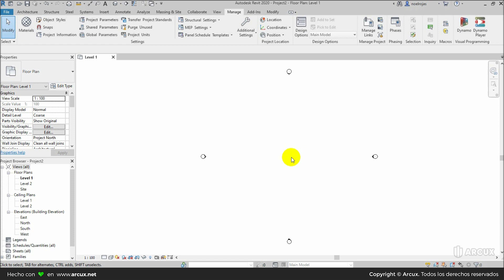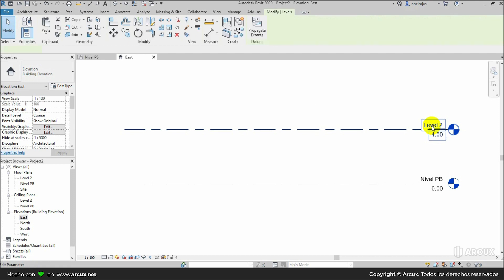Creación y edición de niveles en Revit 2020 #3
En este curso aprenderás sobre Revit 2020 desde cero, el curso de hoy es sobre la creación y edición de niveles en Revit 2020, mira las sesiones completas para que puedas lograr ser un Técnico, Ingeniero o Arquitecto muy bueno. Subiremos muchas sesiones y clases para que puedas aprender a ser un experto en Revit 2020. Mira nuestro curso completo básico de Revit 2020.

👉Accede a más de 80 cursos online de arquitectura, diseño, ingeniería y construcción

Autodesk Revit. El software de diseño de construcción Autodesk Revit Architecture funciona tal como piensan los arquitectos y los diseñadores, para que usted pueda realizar diseños arquitectónicos con mayor calidad y precisión. Desarrollado para BIM (Building Information Modeling), Autodesk Revit Architecture le ayuda a captar y analizar con precisión los conceptos y a conservar su visión durante las fases de diseño, documentación y construcción.

Los modelos ricos en datos ayudan a tomar decisiones mejor fundamentadas para facilitar el diseño sostenible, la construcción, la planificación y la fabricación. Las actualizaciones automáticas mantienen coordinados los diseños y la documentación y aumentan su fiabilidad.

¿Qué aprenderé?
✅148 Clases en HD
✅Acceso Online de por vida
✅De básico a avanzado

Además:
🎓 Obtén tu certificado
🎁 Recibe librerías ilimitadas de mobiliario Gratis
🕦 Estudia a tu ritmo en el horario de tu preferencia
🌟 Asesoría y acompañamiento permanente

- Arcux 💚 Educación online de arquitectura, diseño, ingeniería y  construcción